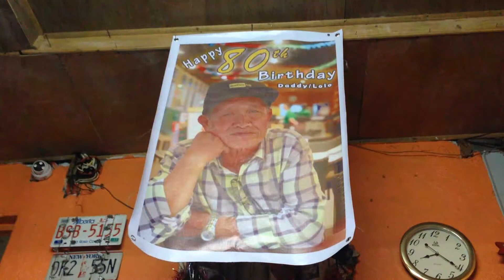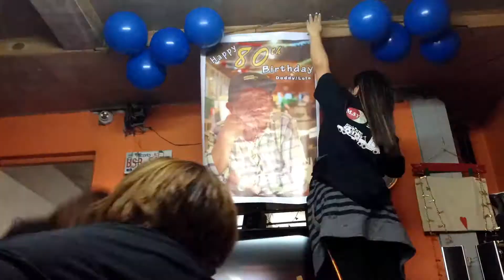Lechon sa Handaan || 80th Birthday 🎉🎉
Hello po sa ating lahat
BEAUTY HAZZZ
at ngayon po ay aming pinagdiwang ang 80th Birthday ni Lolo Nidam
sana mag enjoy po kayo at
Huwag kalimutang pindutin ang Like and Subsribe button. Maraming Salamat po